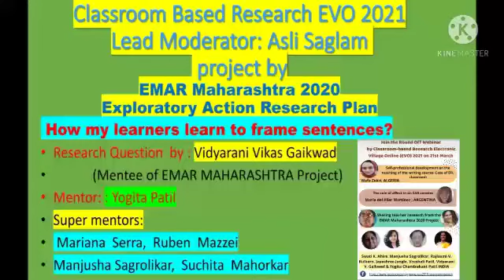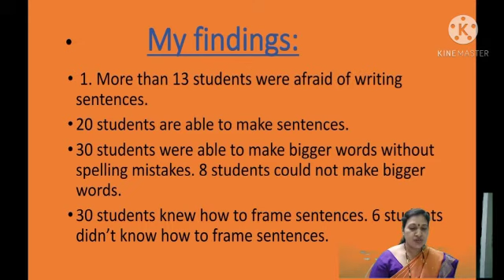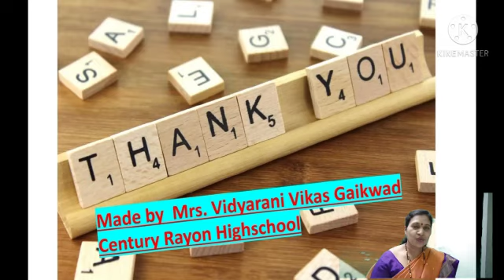EMAR Maharashtra 2020 project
Organised by
Manjusha S.Sagrolikar
Suchita Rode

Presenter : Vidyarani Gaikwad